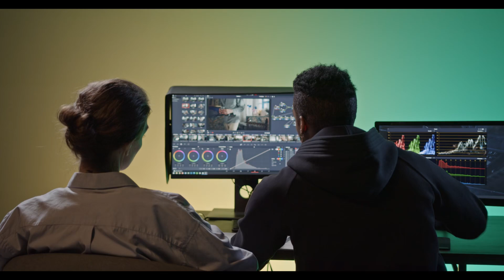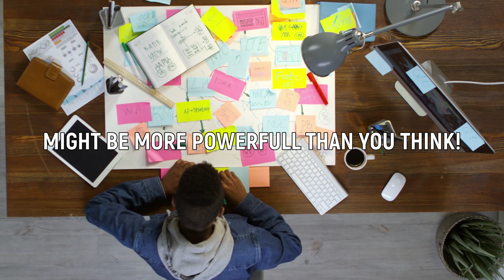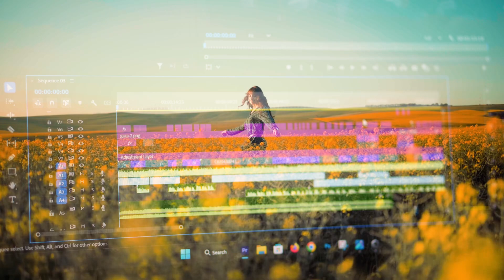Why Would Anyone Use Kdenlive or Shotcut Over DaVinci Resolve?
In this Video we are going to explore why anyone would chose lesser alternatives to DaVinci Resolve.
This video was edited in Kdenlive and Shotcut.

Links for software and resources used